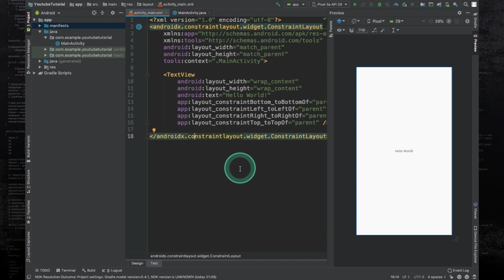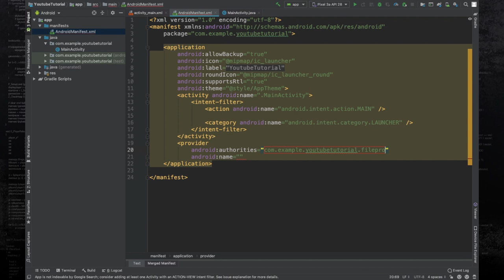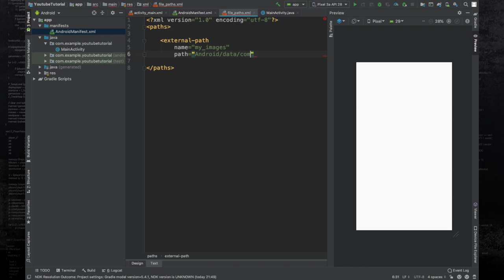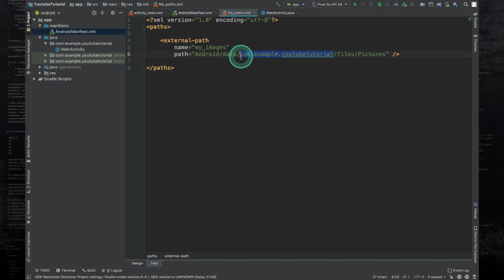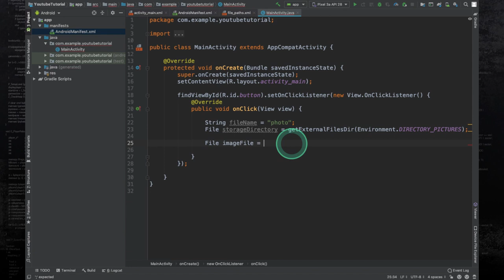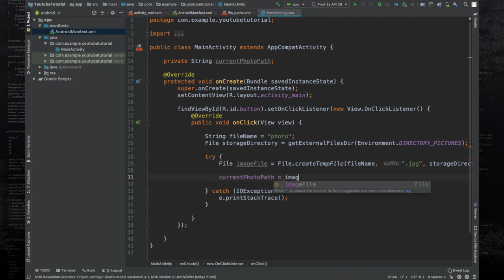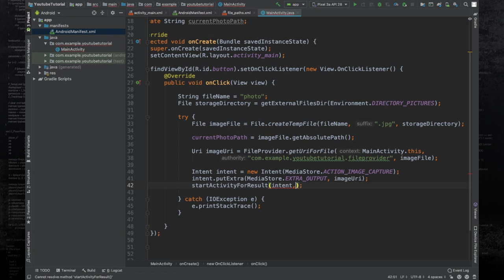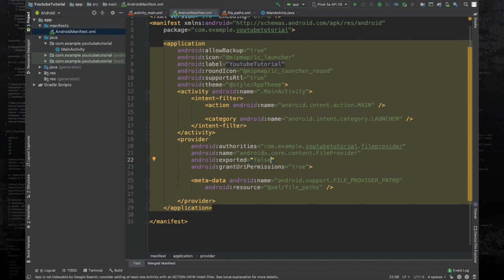Take Photo From Camera Without Losing The Quality Of The Image | Android Tutorial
In this video, I will show you how you can take photos from an android device's inbuilt camera application into your application without losing the quality of the image